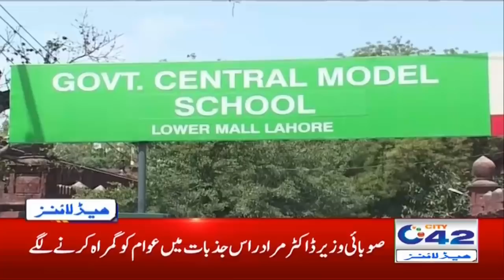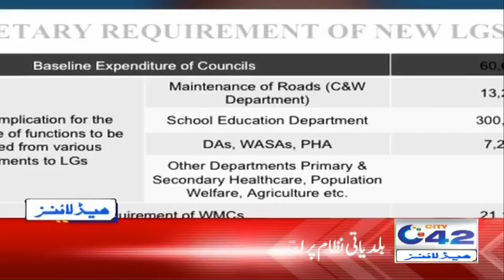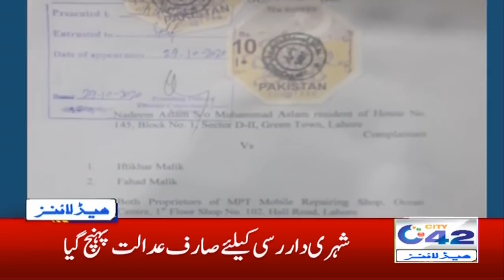2am News Headlines | 5 Nov 2020 | City 42